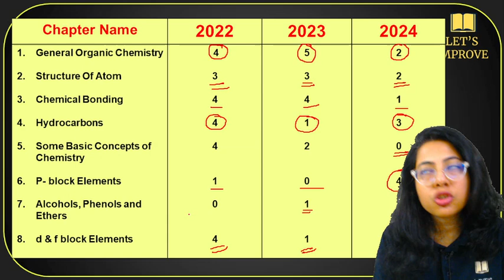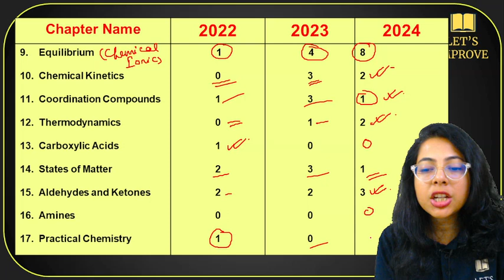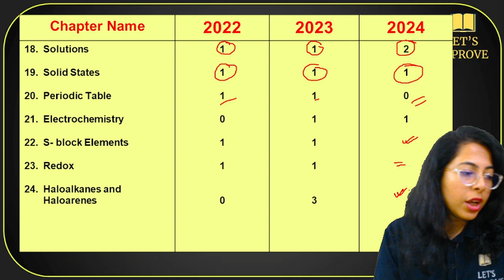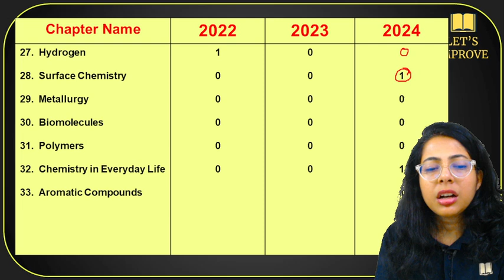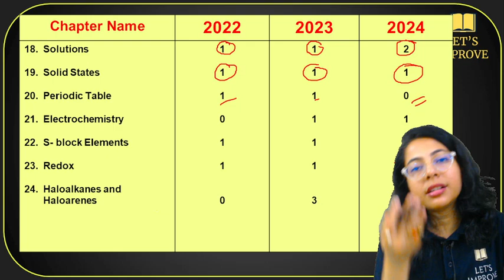WBJEE 2025 Chemistry Weightage Analysis | WBJEE 2025 Chemistry Important Chapters | Let's Improve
📢 WBJEE 2025 Chemistry Weightage Analysis | WBJEE 2025 Chemistry Most Important Chapters | Let's Improve

🔥 Are you preparing for WBJEE 2025? Want to know which Chemistry chapters are the most important? In this video, we bring you a detailed WBJEE 2025 Chemistry Weightage Analysis, highlighting the most important topics you must focus on to score high in the exam! 📚✨

📌 What you’ll learn in this video:
✅ WBJEE 2025 Chemistry Chapter-wise Weightage
✅ Most Important Topics for WBJEE 2025 Chemistry
✅ High-Scoring Topics & Must-Do Chapters
✅ Best Strategy to Prepare for WBJEE Chemistry
✅ Previous Year Trends & Expected Questions

Understanding chapter-wise weightage helps you plan your preparation efficiently, allowing you to focus more on high-scoring topics. Don’t waste time on less important chapters—study smart and boost your WBJEE 2025 Chemistry score!